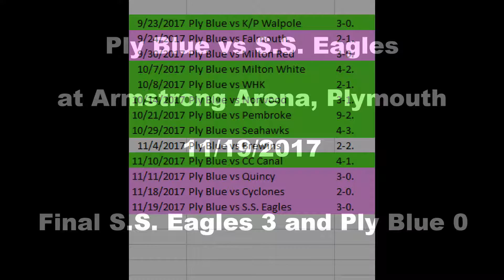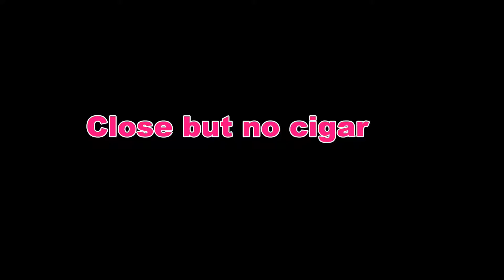2017-11-19 Ply Blue vs S S Eagles Highlights- **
Final S.S. Eagles 3 and Ply Blue 0